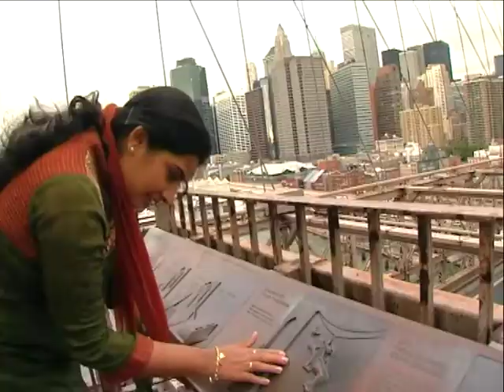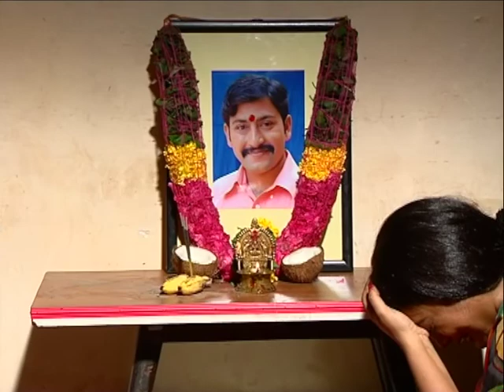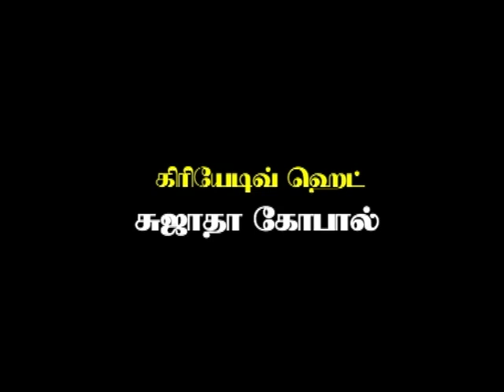Sundaraakandam _ Tamil _ Epi 166